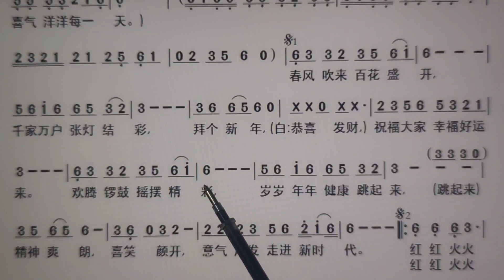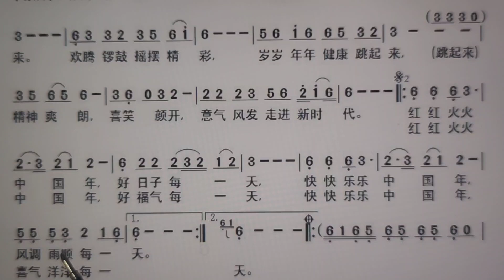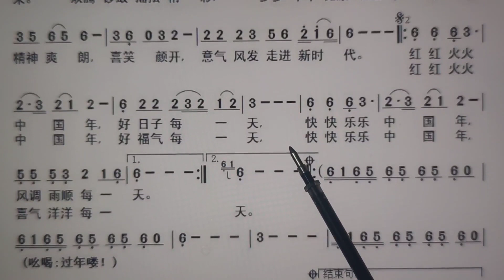词谱对照视唱。《红红火火中国年》